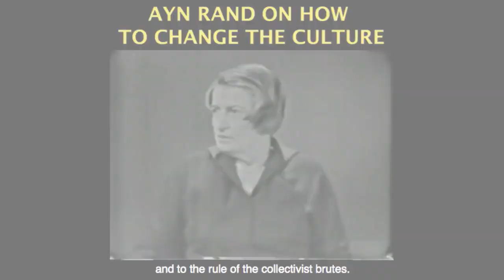Recession Causes and Severity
This video was created by Christian Jackson.  Taken from Yaron Brook Show: Live from Buenos Aires Streamed live Sept. 8 2019